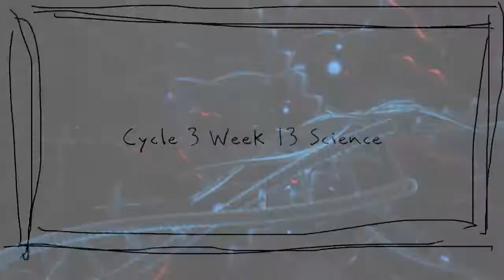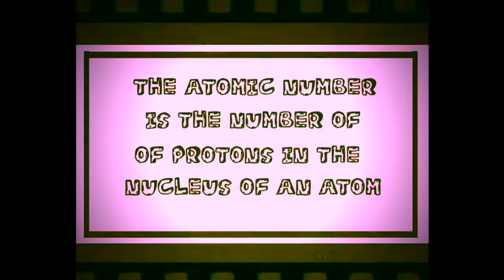CC Cycle 3 Week 13 Science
Classical Conversations
Cycle 3
Week 13
Science
The Atomic Number